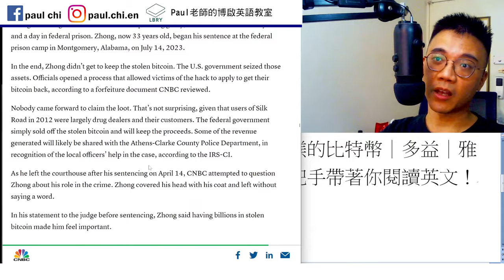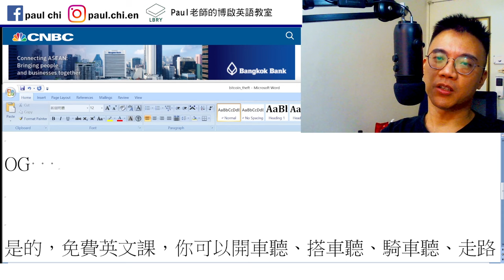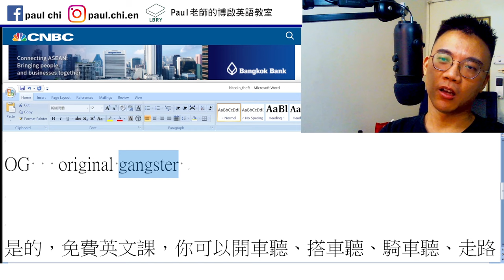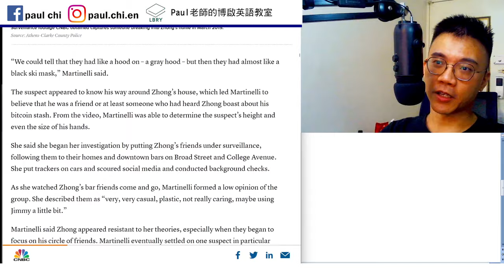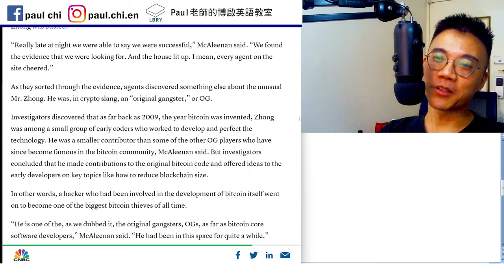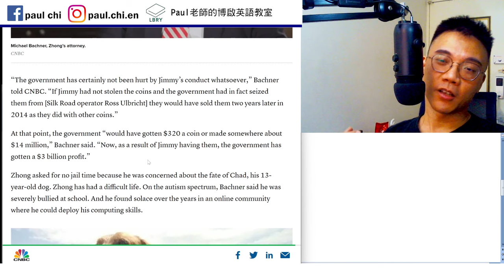【ep 808】亞裔男偷了三十億鎂的比特幣｜多益｜雅思｜托福｜單字｜文法｜聽力｜手把手帶著你閱讀英文！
***  數字講錯了   感謝大家糾正!  ***  (Oct / 25 / 2023)

Notes:

免費每日英文課：亞裔偷了三十億鎂的比特幣｜多益｜雅思｜托福｜單字｜文法｜聽力｜手把手帶著你閱讀英文！

OG   original gangster
Silk road   dark web   splurge

LBRY: Paul老師的糟糕英語教室